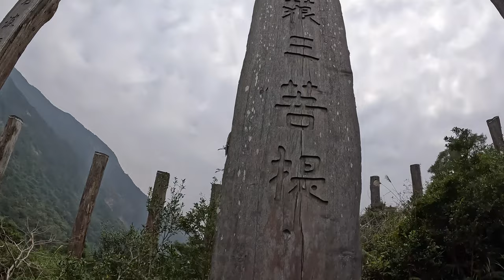Lantau Island and Giant Buddha Day Trip from Hong Kong Vlog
In this video, I explore Lantau Island, the best day trip from Hong Kong. I review several Hong Kong delicacies, as well as exploring many notable locations such as the Tian Tian Buddha, Po Lin monastery, Tai O fishing village, and the Wisdom path. I hope you enjoy they video, if you have any questions or video suggestions be sure to leave them in the comments below. Thanks!

0:00 - 3:09 Breakfast Review
3:09 - 5:28 Big Buddha
5:28 - 6:06 Po Lin Monastery
6:06 - 6:25 Ngong Ping Village
6:25 - 10:35 Tai O fishing village
10:35 - 11:18 Wisdom Path
11:18 - 11:48 Ngong Ping 360 Cable Car

- Luke